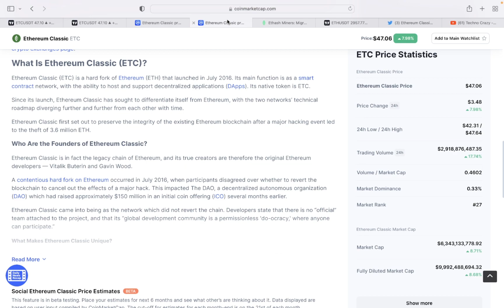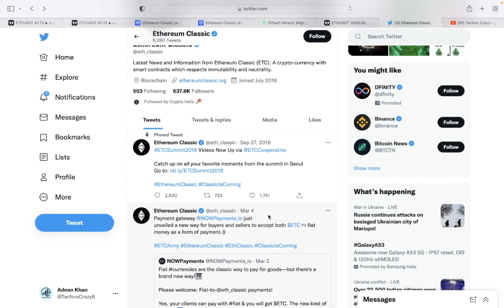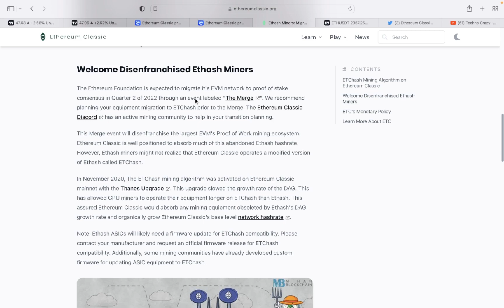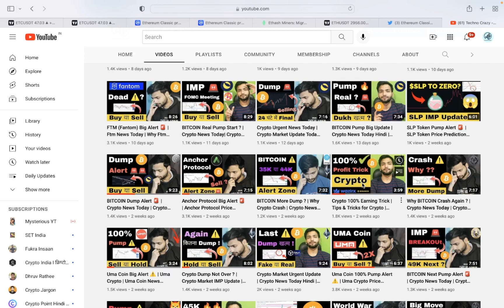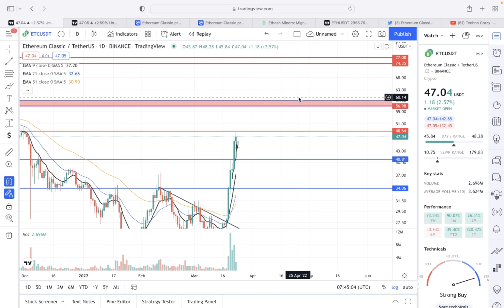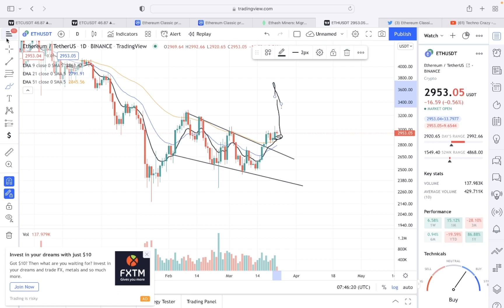Why ETC (Ethereum Classic) Pump | ETC Crypto News Today | Etc Price Prediction 2022 Hindi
Indian

 International